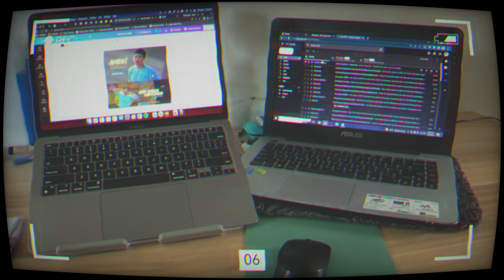10 SECONDS EVERYDAY [APRIL 2023]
If you tell my April 2022 self all the things that happened on April 2023,  I may not believe you. Last month was surely life-changing, but I wouldn't have had it any other way. Here's 10 seconds everyday of last month.

Here's to new beginnings. Four down, eight to go. Cheers!